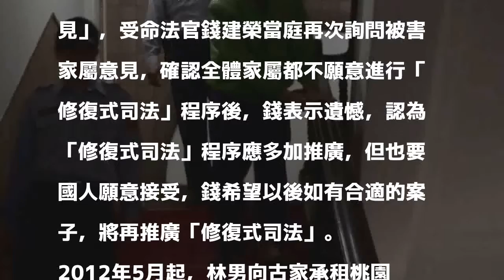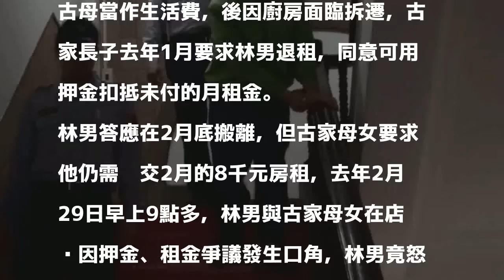為8千元殺房東母女 「修復式司法」破局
〔記者項程鎮／台北報導〕賣小籠包為生的50歲男子林千任，為了8千元房租冷血殺死房東母女，一審桃園地院認為讓他在監長期教化，應可反省悔改，判處無期徒刑，上訴後，高等法院建議雙方進行對話和療癒創傷等「修復式司法」程序，不過下午高院開庭時，被害人家屬表示不願進行「修復式司法」程序，高院決定12月28日進行審理程序。